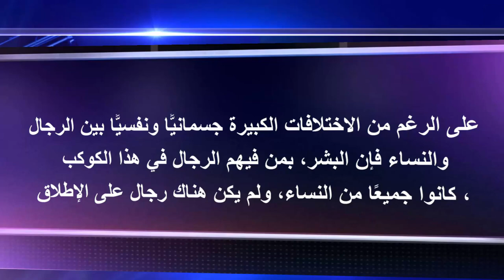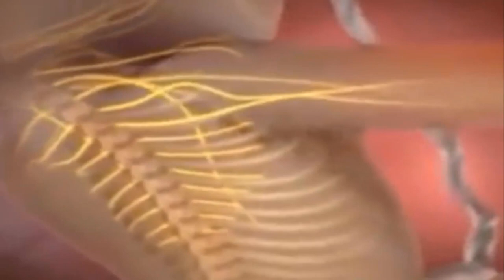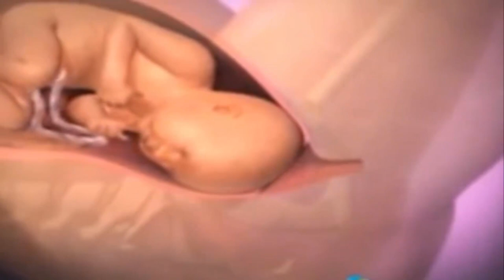لماذا يمتلك الرجال حلمات مثل النساء الاجابه صادمه معلومات مذهله عن الجسم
معلومات مذهله عن الجسم

هل تعلم لماذا يمتلك الرجال حلمات الصدر مثل تلك الحلمات الخاصة بالنساء
معلومة مهمة عن جسم الانسان

 أ
قناة وصفات لاحلي الوصفات قناة وصفات |